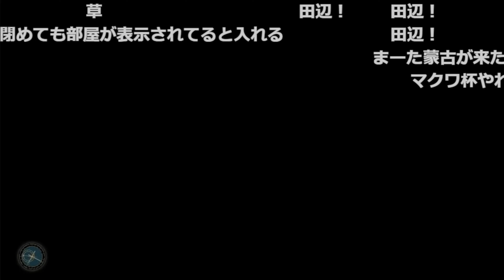【愛の戦士】危険すぎる新時代到来！ウタの下着を勝手に付けてる四皇参戦！！【2023/02/16】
馴染むな

　　　　　     Unique Gear 様